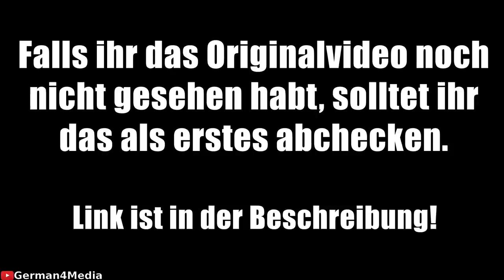Reaktion auf Outtakes vom geheimen Event mit Trymacs und Gronkh! 😂 - Papaplatte Clips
Papaplatte reagiert auf die Outtakes vom geheimen Gamescom Event mit Trymacs, Gronkh, Rumathra, PhunkRoyal und Reeze / Spielesause / XXL Gaming Event / Trailer Outtakes / Papaplatte Clips / G4M

Mit  @Trymacs, @gronkh, @Rumathra, @PhunkRoyal und @Reeze